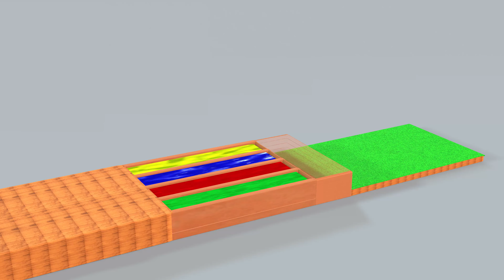Cow Bear Tiger Buffalo | Choose The Right COLOUR CHALLENGE | Animals Matching Game